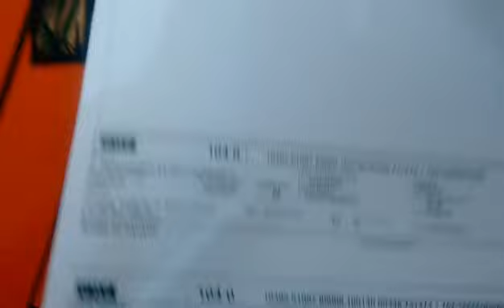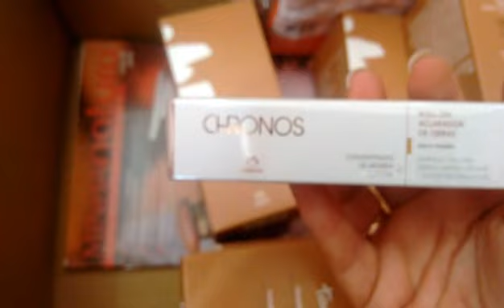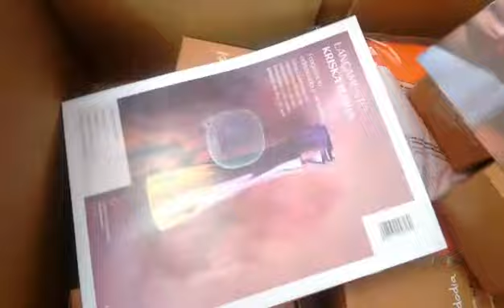♥Abertura de caixa Natura, primeiro pedido do ano.